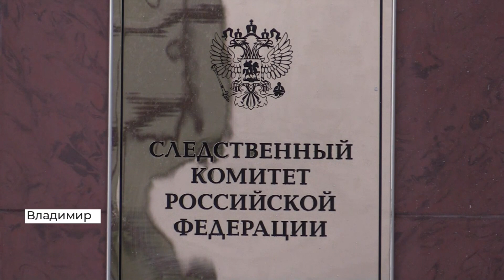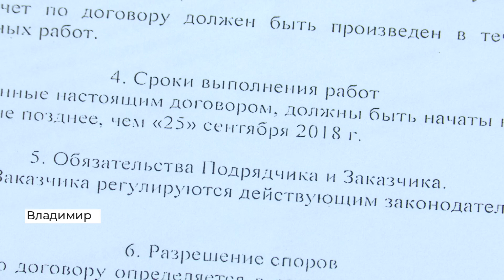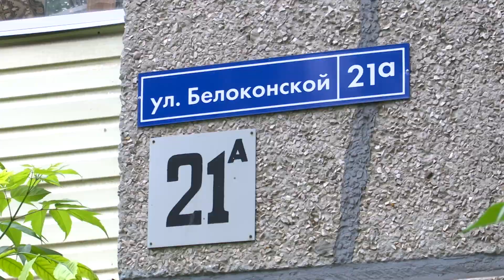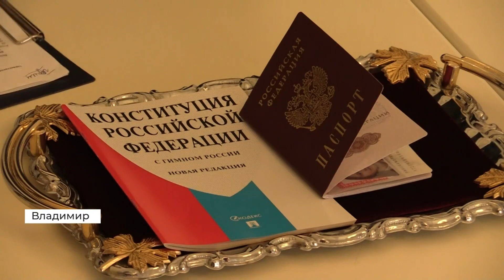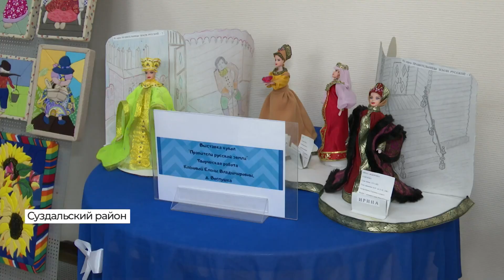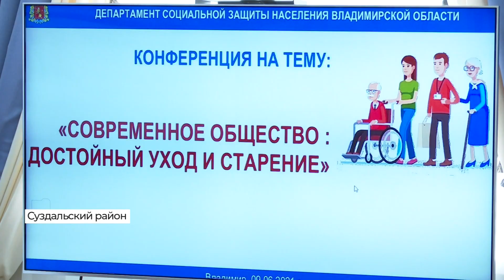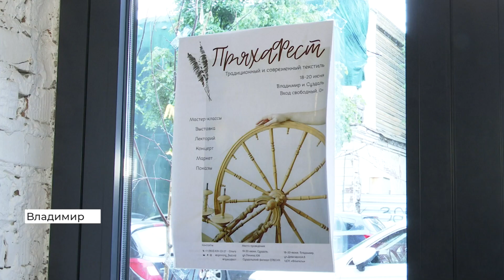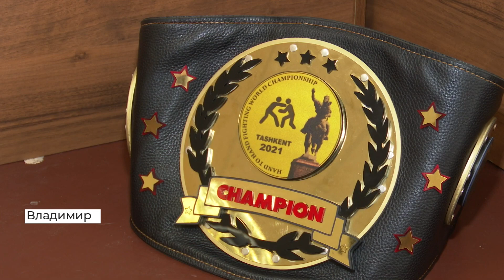Новости Владимира и региона за 10 июня 2021 года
Почти семь миллионов рублей губернатор Владимир Сипягин выделил на благоустройство и инфраструктуру муниципалитетов
В Муроме завершился ремонт теплосетей, которые пострадали после обрушения элеваторов
Во Владимирской области проходит донорская акция

Эти и другие темы в выпуске новостей телеканала «Губерния 33». Эфир от 10 июня 2021 года, 19:00.